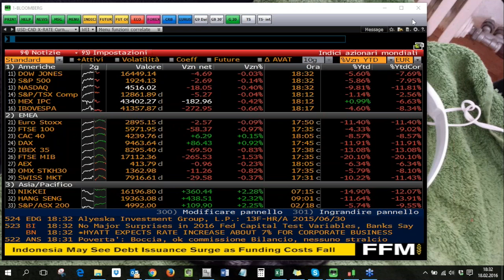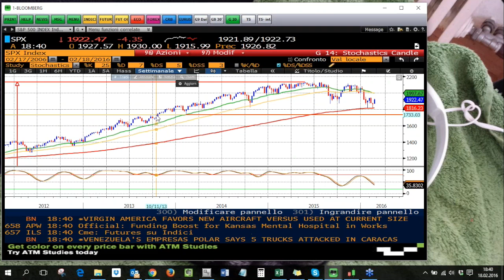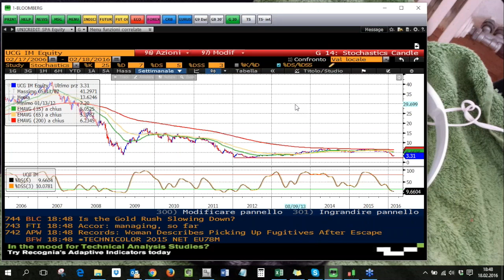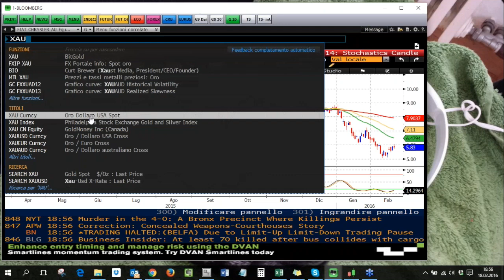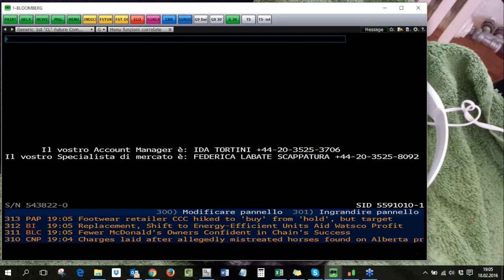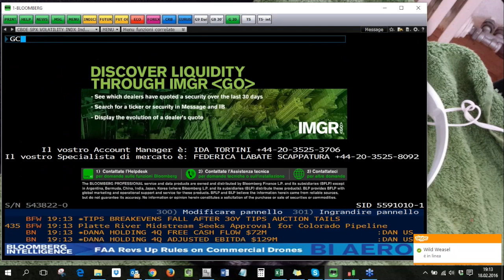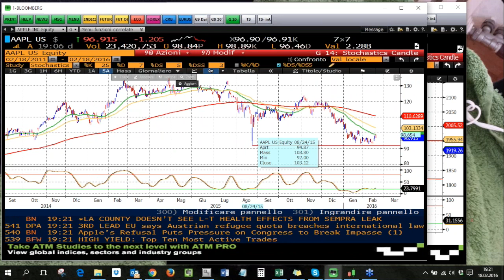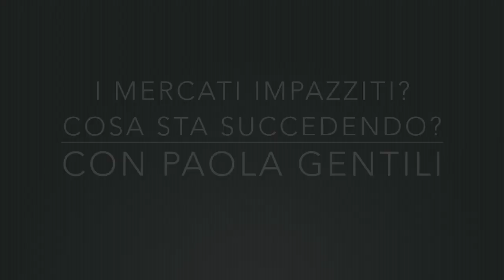I mercati Impazziti? cosa sta accadendo? Parliamone con Paola Gentili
Paola Gentili analizza questo strano momento che alcuni analisti hanno già definito: la tempesta perfetta.

Da Borsa Italiana al petrolio - troviamo il punto critico.